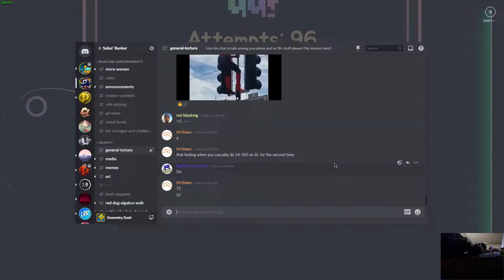Arctic Lights by Endlevel - New Hardest Demon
HOW??? WHAT???

I actually beat a top 20. YES, I BEAT A TOP 20. I have so many things going through my mind right now that I really don't know what to do. This only took me four days after coming back to it, just like Sakupen Hell. I’m in shock right now so I’m sorry if I'm rambling lol

This level is EXTREMELY fun. I love wave based levels, so that is probably why I loved this a lot. The only reason I didn't enjoy at one point was because I got a little inconsistent at the end of my experience, but nevertheless I had fun.

This all started around five months ago, when I uploaded 51-100. I only played it for a couple days as I quickly realized that I definitely couldn’t do this at the time. Fast forward to four days ago, I pick it up again as I had an extreme urge to beat a hard level. My first day I got 47-100, as well as many runs from 38-90. The next day, I got 38-100 and 24-100, which was a VERY BIG sign that I could do this.

Now the third day is where it gets pretty interesting. I got 84 twice, almost in the same hour, and almost did 24-100 many times. I put in about 3-4k THAT DAY ALONE, and I grinded it for many hours, probably around five or six. It got to the point where I almost did the predrop TEN TIMES IN A ROW, but unfortunately I lost my consistency from playing it for so long.

On the last day, today, I did the wave a total of three times, two in the copy and one from 0, and honestly I really didn’t expect to beat it because of how I wasn’t doing too hot on the wave, except of the two times I did the wave of course. I was getting inconsistent then I got 72, and after about 40-50 attempts, I did what I thought was impossible for me. I’m still unable to process that I have done this.

I want to thank a few people for being very supportive while I was playing this, and over the past couple months. I want to thank:

zazzking: Dude. You were my first ever friend online, and you have been one of the most supportive people I know. I really appreciate you.

X99 (Zen): You were also one of the most supportive people online, as well as getting me into extremely hard levels/challenges. Also, thanks for being someone that I can always talk to.

Solus: You were one of the only people that actually gave me a place to call home online, and you were one of the first people that I could call a friend.

Boston: You are such a genuine guy and so nice, and the fact that you can beat really hard stuff on 60hz is actually outstanding to me. You inspired me a lot to beat this when you beat distraught, so I just want to thank you.

Minecraft: Even though everyone in calls just acts like we hate you, I really appreciate your support and genuineness. You are such a good friend.

Mello: Same for Minecraft, you are such a good friend even though you act like a crackhead. You are such a genuine guy as well.

Luke: Even though you don’t really call as much and usually it is for a short time, I really appreciate you just being around.

Conski: Same for Minecraft and Mello, even though you are kinda crazy, I really appreciate you just sticking around and being supportive.

Blader/Nom: Even though we don’t talk a lot and you guys don’t talk in calls, I just appreciate you guys being nice n’ stuff.

Rat Smacker: I know we have not been on the best terms that much, especially during that situation, I really just appreciate you for being a very nice person to talk to in the server.

Also, Special Thanks to Cursed for also inspiring me to do this.

If I didn’t include you and I forgot, I will add you later ;)

Lastly, I just want to say thank you to everyone that supports me. I appreciate all of you so much. Thanks y’all :)

Edit: This was also a jump from Auditory so I did that LOL

Enjoyment: 8/10
Hardest Part: 51-70
Worst Fail: 84%x2
Attempts: 18,328